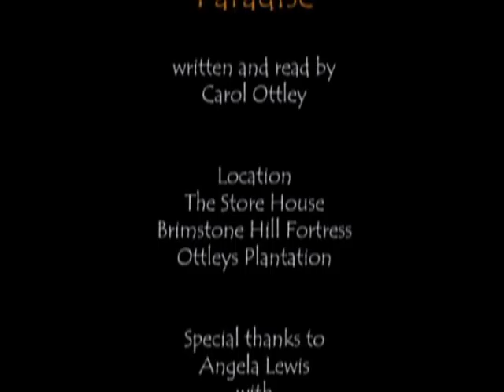Caribbean Griots - Chee Chee's story by Carol Ottley-Mitchel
Author of the Caribbean Adventure Series, Carol Ottley-Mitchell shares a story about Chee Chee, the vervet monkey who takes children on adventures into the past.